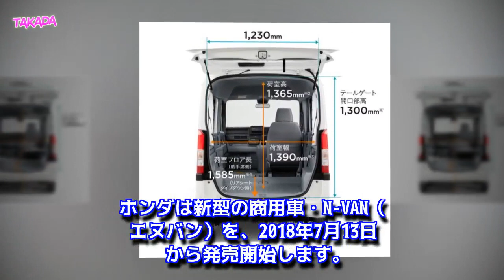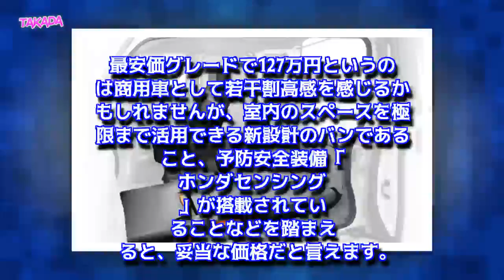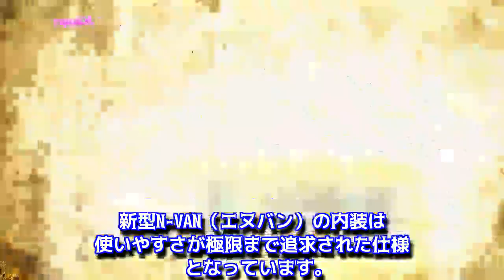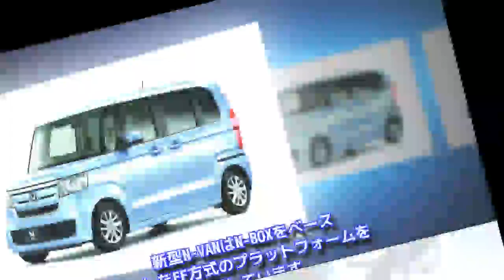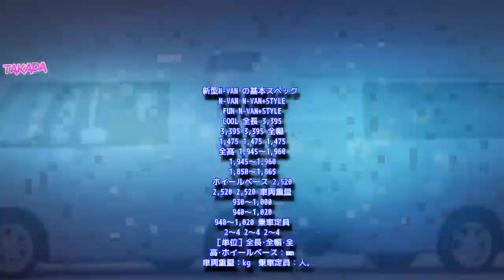ホンダ新型N-VAN(エヌバン)発売開始！価格は127万からでターボも【19年ぶりの新型軽商用バン】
ホンダから19年ぶりの新型商用バン「N-VAN」を発表！発売は2018年7月13日となりました。多彩なボディカラーラインナップの「N−VAN +STYLE」シリーズも追加、ビジネスユースだけでなく個人の日常生活やレジャー、アウトドアの足としても使える新型車になりました。詳細情報をお届けします。